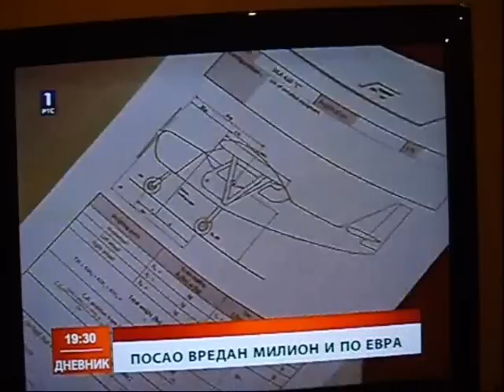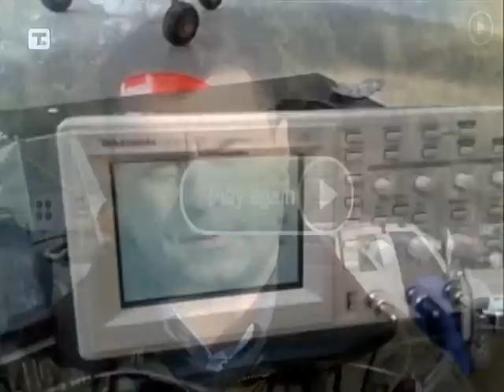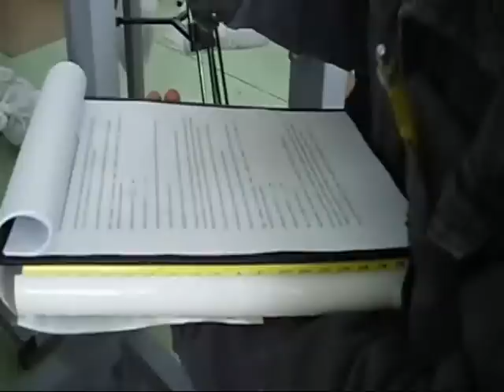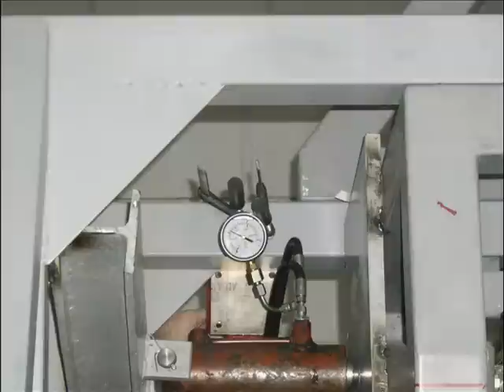AeroEastEurope WEB AIRCRAFT CERTIFICATION PROCESS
LTF-UL Standard SILA Certification.
Aero-East u saradnji sa strucnim licima masinskog fakulteta i svojim inzinjerima projektovala model SILA i sa kompletnom proizvodnom dokumentacijom, svaki SILA 450C, kao i SILA 750 kompletno proizvod vlasnistvo AERO-EAST-a .